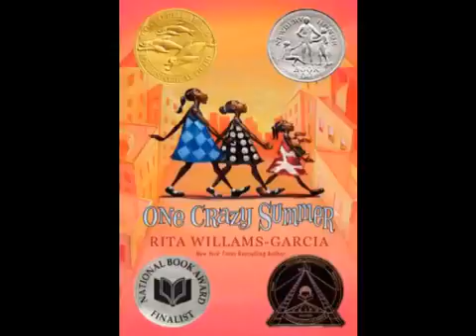One Crazy Summer by Rita Williams-Garcia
Nicole Chounard